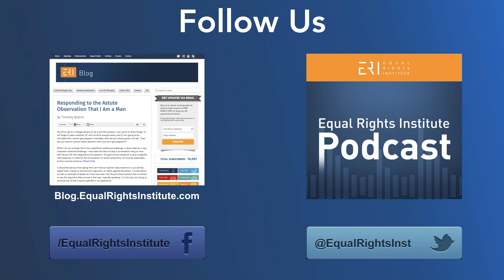Bring Structure to Your Dialogues by Making Little Agreements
Timothy Brahm explains how little conversational agreements create clarity about the kind of conversation you’re having. This is especially helpful with difficult people, because it clarifies for you and for them that they’re being difficult and calls them to a higher standard of dialogue.